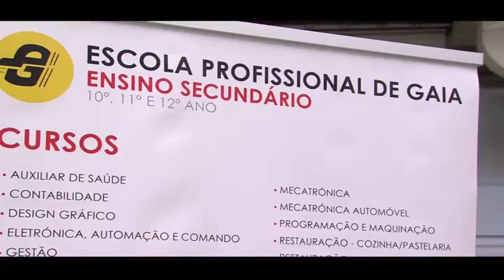Palco QUALIFICA 2015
Veja aqui alguns dos momentos que marcaram o último dia da Qualifica 2015. A Feira de Educação, Formação, Juventude e Emprego realizou-se na Exponor de 9 a 12 de abril.

Video de: Escola Profissional de Comércio Externo Porto